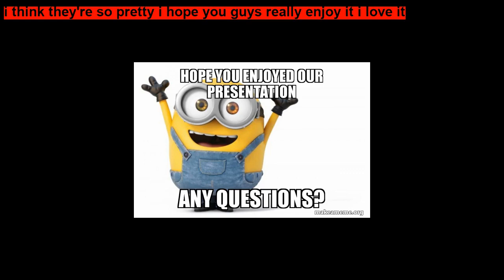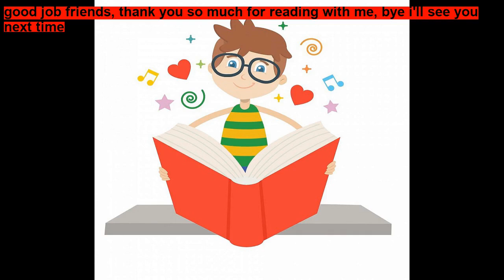Peppa Pig dentist strip